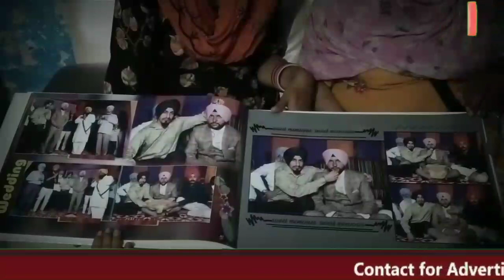ਫੌਜੀ ਘਰਵਾਲੇ ਨੇ ਬਿਨਾਂ ਤਲਾਕ ਕਰਵਾਇਆ ਦੂਜਾ ਵਿਆਹ , ਭਰਾ ਦਾ ਨਾਂ ਗੁਰਦੁਆਰਾ ਸਾਹਿਬ ਦੇ ਰਜਿਸਟਰ ਵਿਚ ਲਿਖਵਾਇਆ